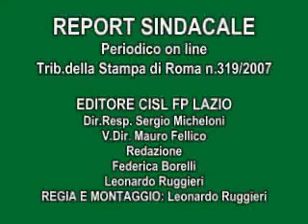Report Sindacale 22/10/2007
In questo numero:
Raffaele Bonanni (Segr.Gen.CISL) - Il Rilancio dell'iniziativa Sindacale
Gianni Baratta (Segr. Confed. CISL) - Lo Sciopero Generale del 26 ottobre prossimo
Francesco Simeoni (Segr. Gen. CISL LAZIO) - Elezioni RSU e Sciopero Generale del Pubblico Impiego